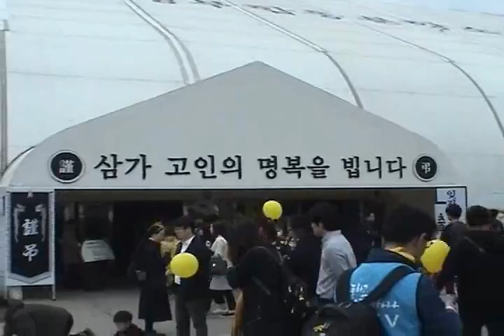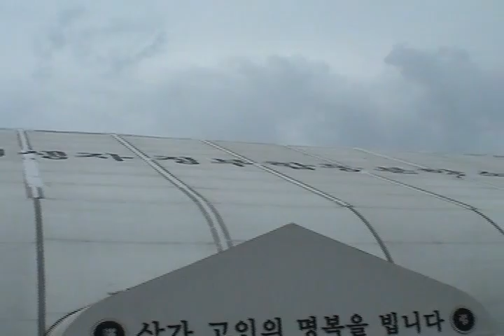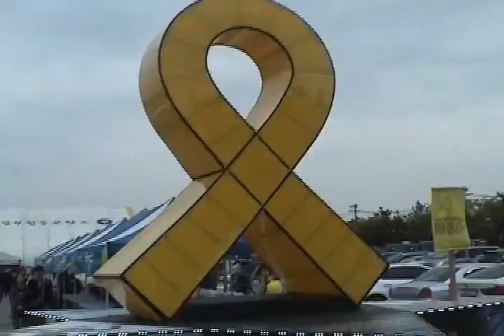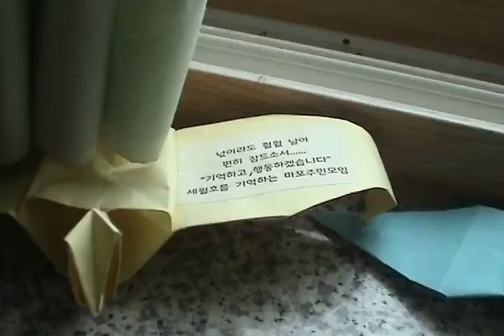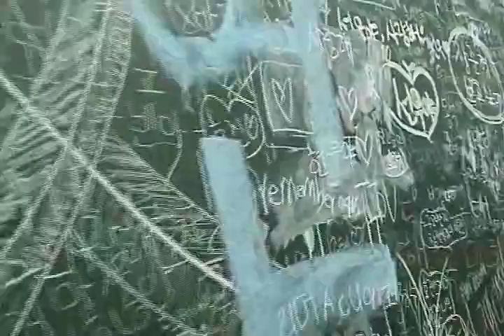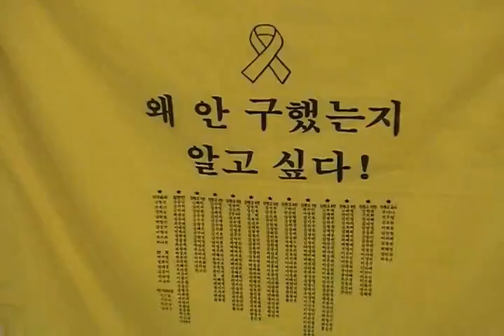4.16 걷기.....경주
4.16 세월호 참사 2년...
세월호를 기억하고 행동하는 경주시민들과 함께
안산 분향소, 4.16걷기 행사와 단원고등학교를  다녀 왔습니다.
잊지 않을게,기억할게, 행동 할게!!!